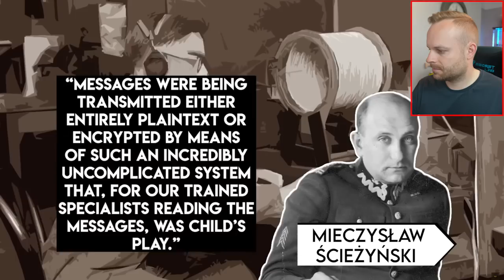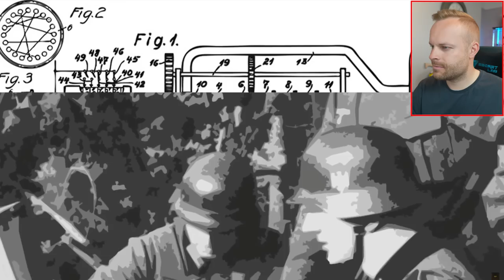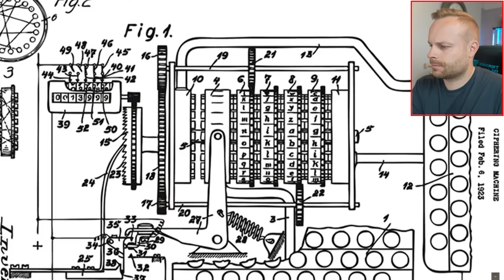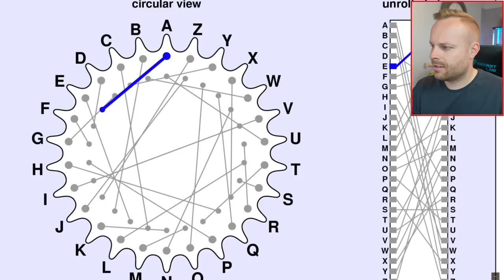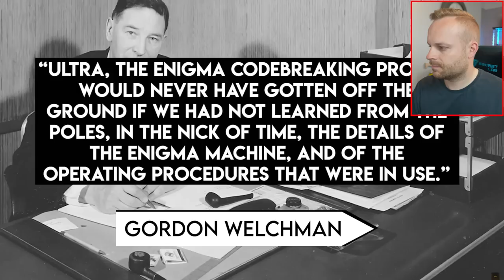Englishman Reacts... Heroic Polish Codebreakers set the Foundations for the Allies to Crack Engima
An incredible story of the Polish codebreakers who set the foundation for cracking the Enigma code!